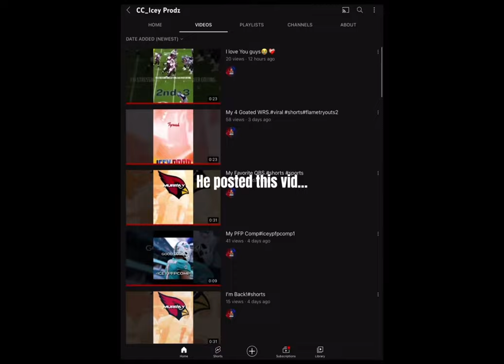Sad news icey prodz quit YouTube